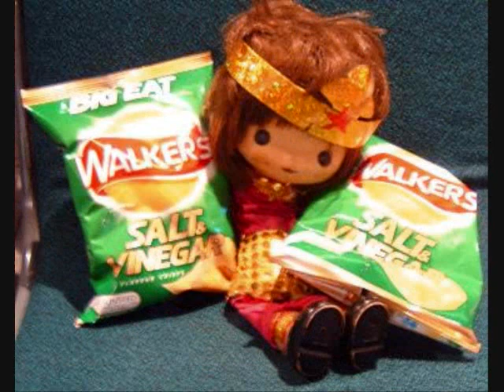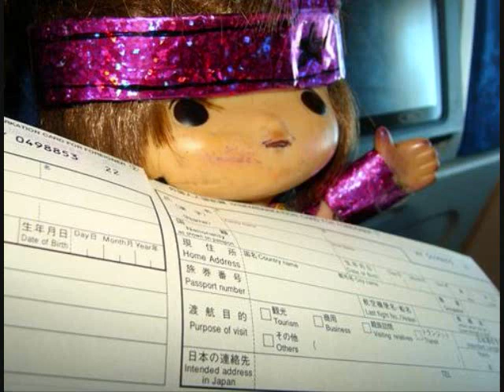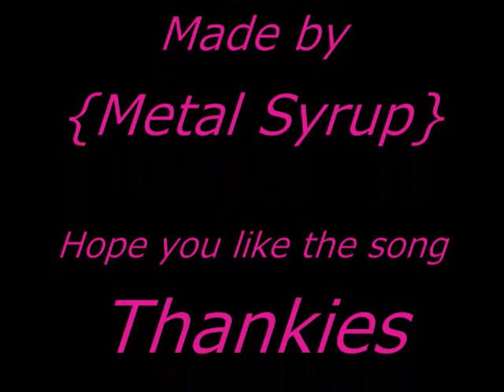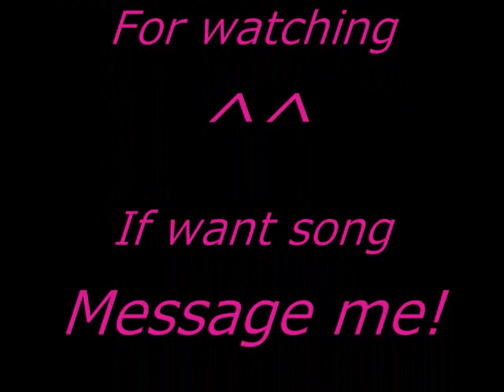räuberhöhle Achtung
Vid I make of song Achtung by räuberhöhle I think it really cute
song so I share with world..hehe :p